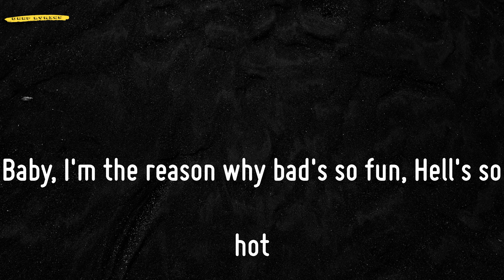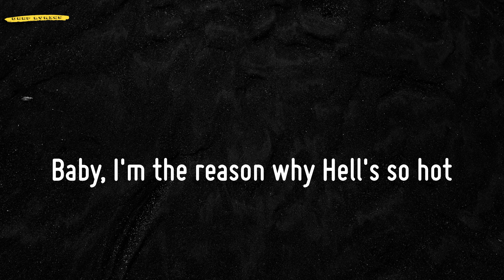INFERNO (Lyrics) - Sub Urban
📜Lyrics INFERNO - Sub Urban:
No halo
Baby, I'm the reason why Hell's so hot
Inferno
Oh so
No halo
Inferno
Oh so
Na-na-na-na-na-na, yeah, yeah, yeah
Na-na-na-na-na-na, yeah
Bad's so fun, Hell's so hot
Oh so
No halo
Inferno
Oh so
Ah, ah
Ah, ah, ah, ah
Ah, ah